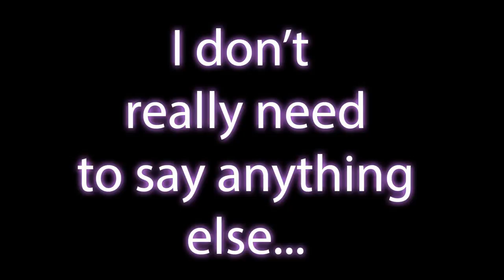What can I say, TheMadShangiPWNZU3?